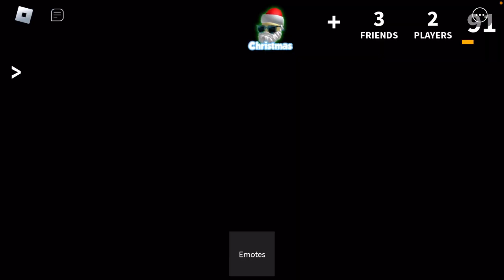I 1v1 my BROTHER in mm2